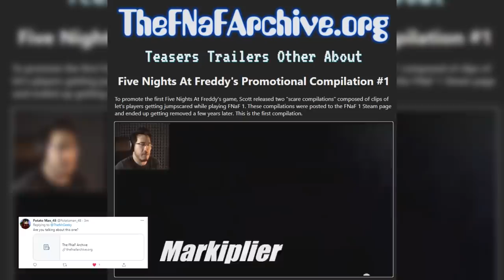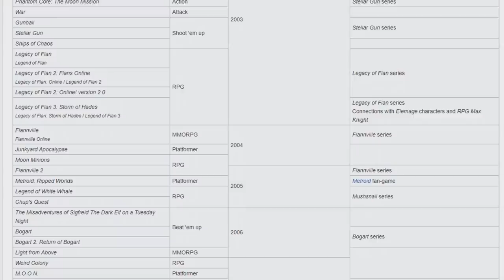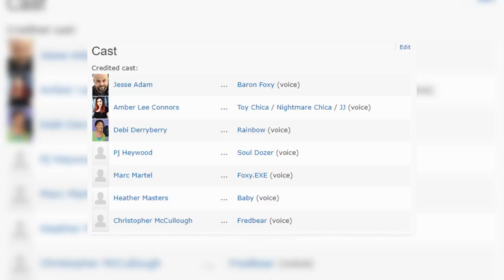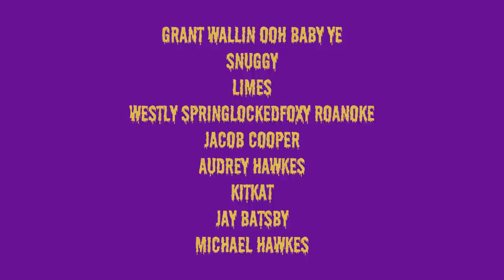FNaF World: A Retrospective | pt. 2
Today, we’re continuing the series of videos diving deep into each FNaF game, one by one. Today, is FNaF World, Update 2. It's about to get weirder.
captions by: @icyykey, big thanks!

Opening: (0:00)
Release: (1:59)
Gameplay: (3:18)
Visuals: (6:56)
Audio: (9:35)
Lore/Secrets: (12:20)
Community/Theories: (16:22)
Rating: (18:02)
Ending: (18:29)